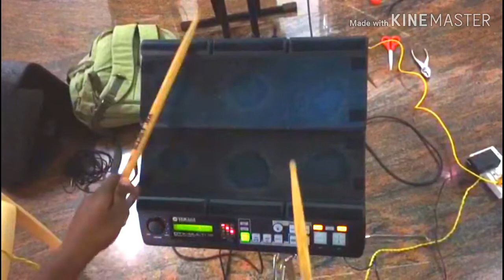Yamaha Dtx Multi 12 superb drum tone plz use headphone -10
Basic drum  style and effective tone sound